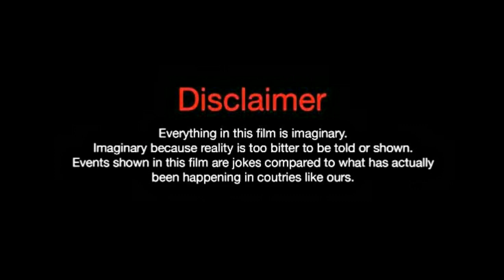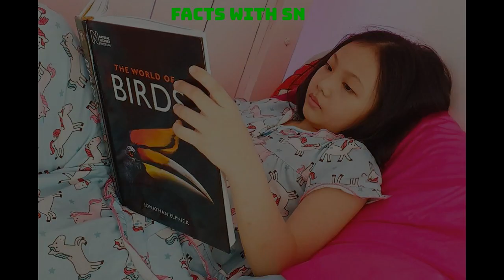Celestine Chuahiock,(Little Big Toys)Lifestyle, Biography, NetWorth, Age, Hobbies, Facts With SN